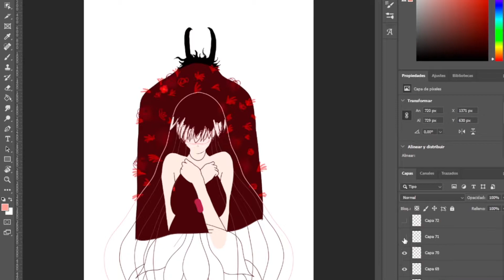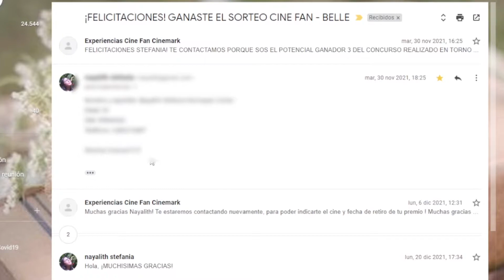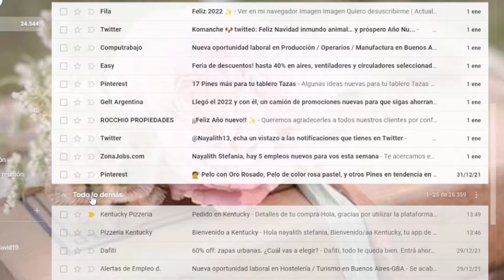Me COLÉ en la PREMIERE de BELLE